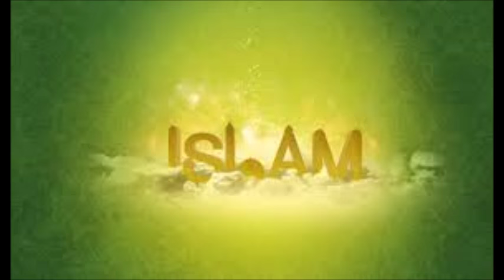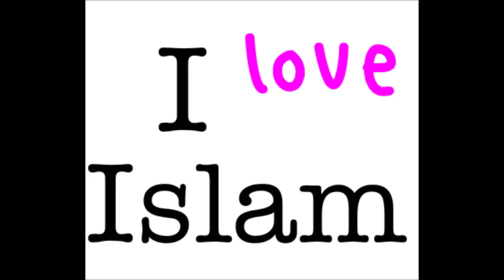Jødisk usa pige konverterede til islam